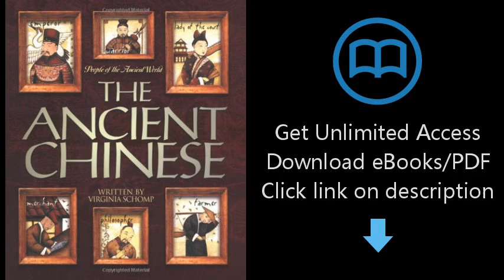The Ancient Chinese (People of the Ancient World)